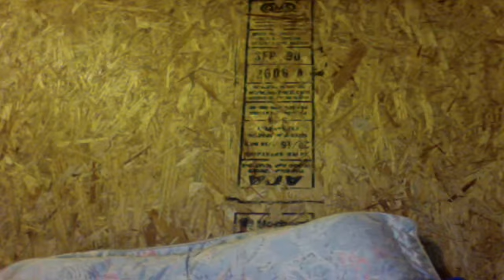i love to smell cigars they smell so good